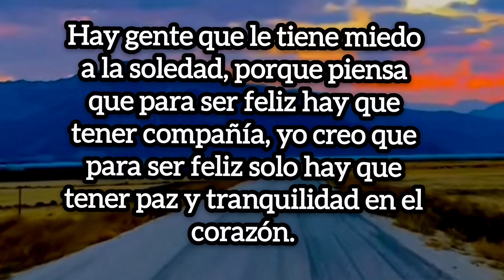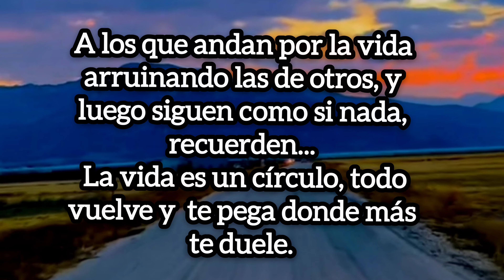frases cortas de la vida.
reflexiones positivas y motivadoras de la vida. "